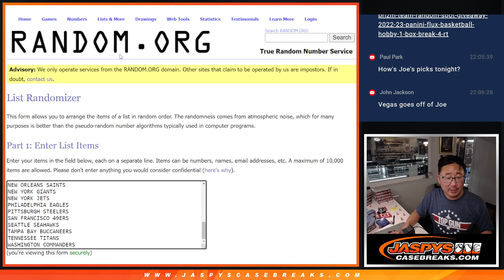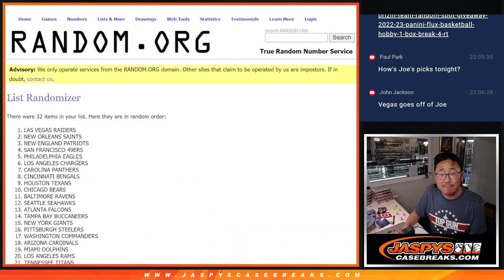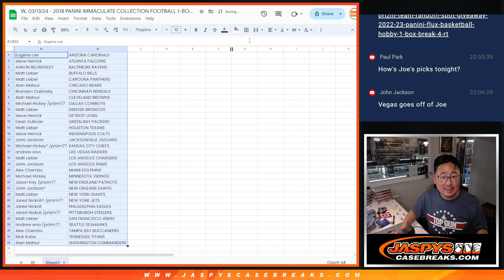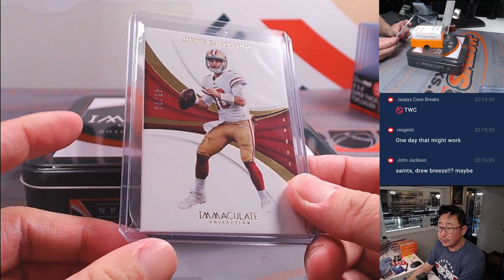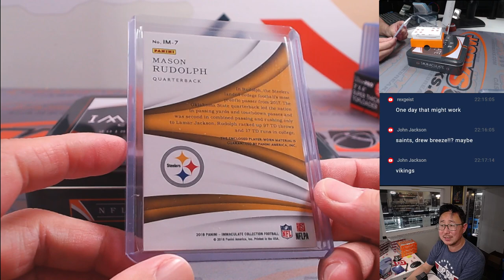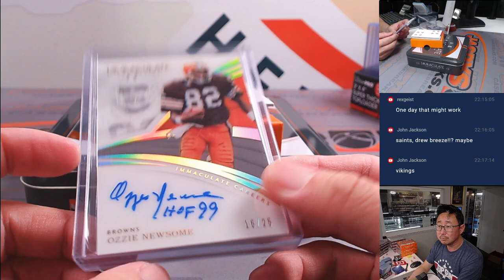W, 03/13/24 - 2018 PANINI IMMACULATE COLLECTION FOOTBALL 1-BOX BREAK #3 *RT*